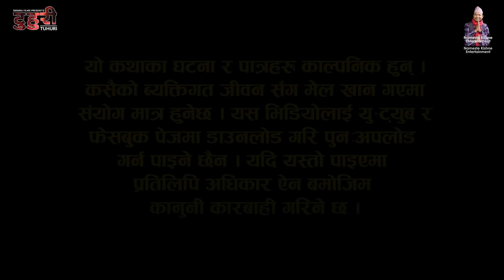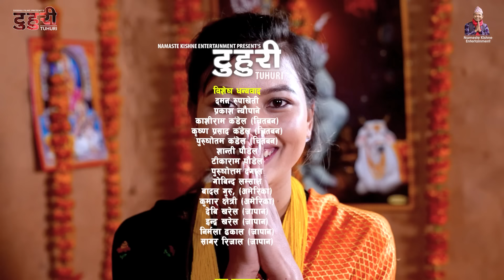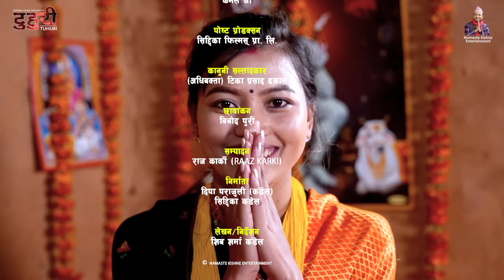टुहुरी | TUHURI | नन्द भाउजुको मारामार | EP 127 | ft. Alina, Binod, Namaste | 25 Jan 2023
TUHURI OFFICIAL Presents  :-  नमस्ते। रुढिबादी अन्धबिश्वाासले गालेकाे समाजमा मैन बत्तिकाे रुपमा प्रस्तुत गर्न खाेजिएकाे छ, यस सिरियल टुहुरीमा । जन्मिदै आमा गुमाउनुकाे पिडा त छदै छ, अलच्छिनी, आमा टाेकुवाइ जस्ता बिल्ला भिरेर सबैकाे नजरमा घृणित भएर बाच्नुकाे  पिडा भाेगेकी एक निर्दाेश नारीकाे कथा हाे " टुहुरी "

टुहुरी | TUHURI | नन्द्र भाउजुको मारामार | EP 127 | ft. Alina, Binod, Namaste | 25 Jan 2023

► Cast : Alina Rayamajhi, Bishnu Sapkota, Kabita Sharma, Binod Shrestha, Shyam Rai, Manju Shrestha, Bimala Giri, Sunita Shrestha, Laxmi Shrestha, Asmita BasnetAnumati Nepali, Shiva Sharma, Jayaram Dhungana, Barsha Bhandara, Yadunath Dhital, Binod Puri, Sabin Puri, Khem Khanal, Sandhya KhadKa, Prem Khatiwoda (B2), Gyamjo Lama, Anita Kuikel, Salina Luitel, Bhumika Dahal, Anu Chhetri, Menuka Phuyal, Aakrisha dahal, Milan Magar

► Management: Milan Magar
► Production Controller: Sagar Giri
► Publicity Design: Siddika Films
► Camera : Binod Puri
► MUA: Roshni Magar
► Video Editor/CG : Suresh Shrestha
► Screenplay/Dialogue: Shiva Sharma
► Chief.Ad : Khem Nath Khanal
► Ass.Dir : Sagar Giri
► Producer : Deepa Parajuli (Kandel), Siddika Kandel
► Direction: Shiva Sharma Kandel